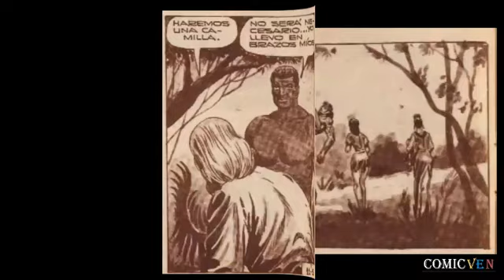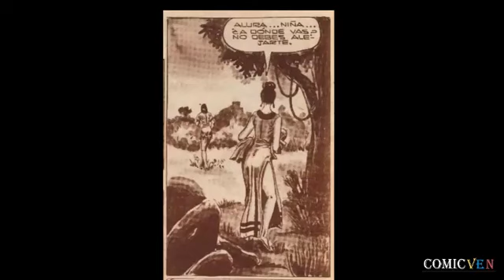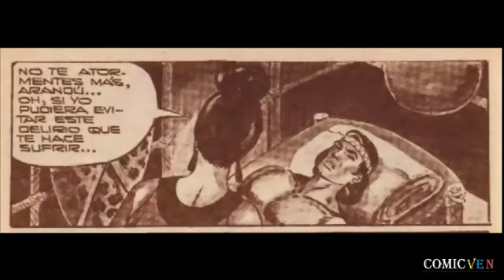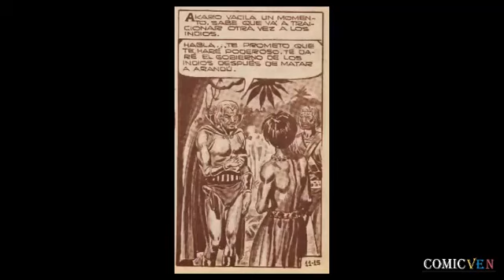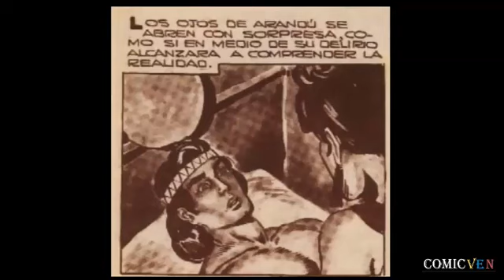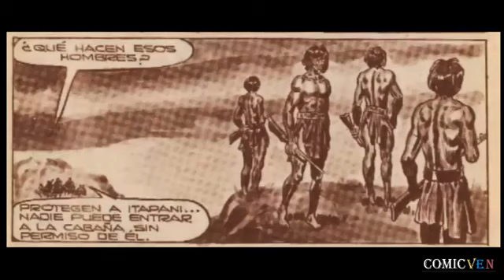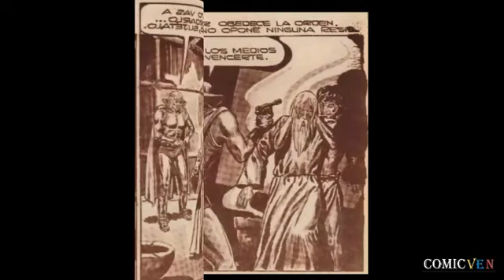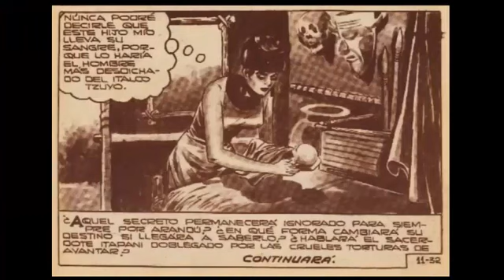ARANDU EL PRINCIPE DE LA SELVA # 11 VIDEO COMIC